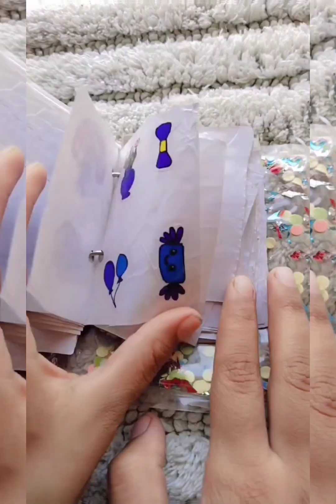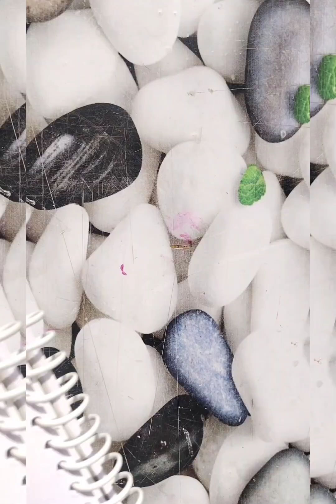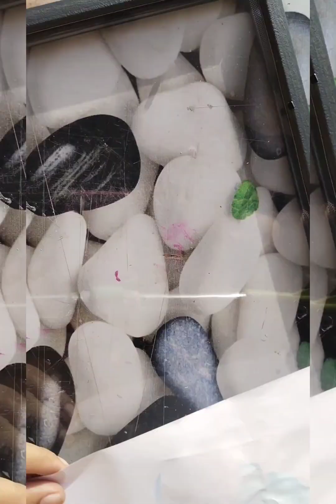Easy craft ideas / how to make /DIY/ Moni art And Diy#moniartanddiy#viral